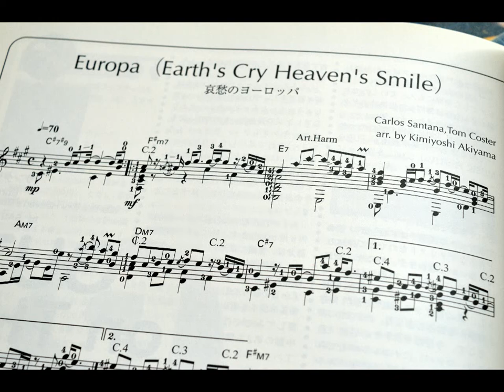Europa - Carlos Santana (arr. Kimiyoshi Akiyama) classic guitar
■ Gendai Guitar No. 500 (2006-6)
■ Europa - Carlos Santana (arr. Kimiyoshi Akiyama)
■ サンタナ＆コースター 哀愁のヨーロッパ［秋山公良］

«Европа» (Earth's Cry Heaven's Smile /Плач Земли, Улыбка Небес) – инструментальная пьеса из альбома «Amigos/Друзья» , написанная Карлосом Сантаной и Томом Костером. Это одна из наиболее популярных композиций Сантаны, достигшая вершины Испанского хит-парада в июле 1976 года.
Аккордовая прогрессия (с использованием баррэ на 16-ом ладу) проходит по квинтовому кругу, так же как и в джазовом стандарте «Autumn Leaves/Осенние листья». Все темы (через одну) оканчиваются пикардийской терцией .

История создания
Увидев своего друга под действием мескалина (наркотик, естественный галлюциноген), страдающего от неудачи, Сантана написал мелодию под названием «The Mushroom Lady's Coming to Town/Дамский гриб направляется в город». Данный прототип (первый вариант) включал в себя сложную гитарную партию, звучащую в стиле «Metal»). Эта композиция была отложена, и какое-то время не исполнялась.
Позже, когда Сантана гастролировал с группой Earth, Wind & Fire (Земля, Ветер и Огонь) в Манчестере, Англии, он снова сыграл эту мелодию, на этот раз с Томом Костером, который помог ему с некоторыми аккордами, благодаря чему появилась «Европа». Затем она была переименована в «Europa (Earth's Cry Heaven's Smile)/ Европа Плач Земли, Улыбка Небес».